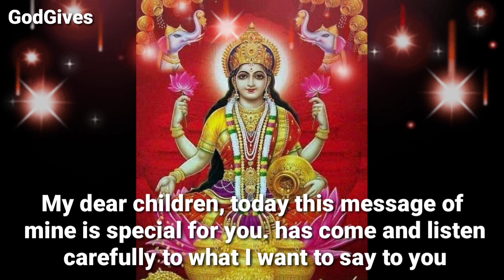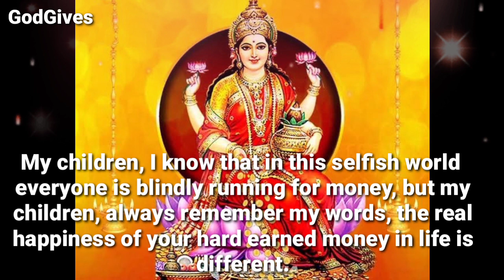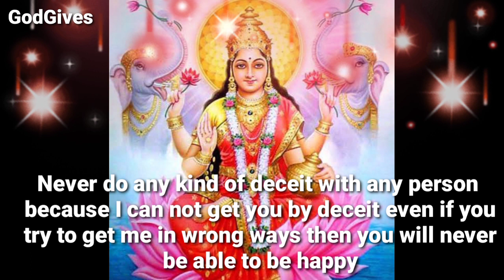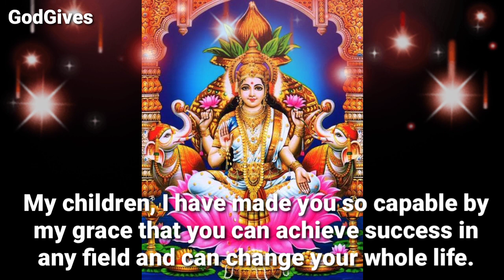888🕉" LaxmiMaa" 🕉"Its Concerned About Your Life & Wealth " 🕉️Don't ignore me.🕉✡️ GodGives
888🕉" LaxmiMaa" 🕉"Its Concerned About Your Life & Wealth " 🕉️Don't ignore me.🕉✡️ GodGives

LaxmiMaa ji Says - My child How are you.

1111🕉️bajrangbali ne pukara hai tumhe🔴dont ignore him💯message of lord hanuman💥@jyotishgyaan,jyotish gyaan,jyotish,lord hanuman,bajrangbali,green tara mantra,hanuman,hanuman ji,aaj ka rashifal,kumbh rashi,tula rashi,dukan ki bikri badhane ke upay,tarot card reading in hindi,dukan mein barkat ki dua,396 manifestation technique,angle numbers,love vibration kaise send kare,apsara sadhana,555 technique love of attraction,1176 angel number,kinnar,jyotish gyan